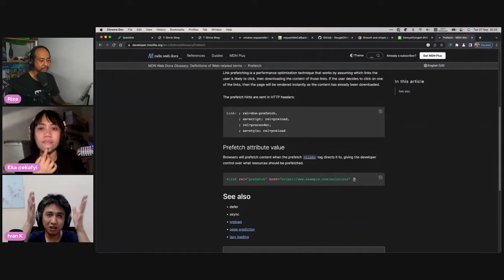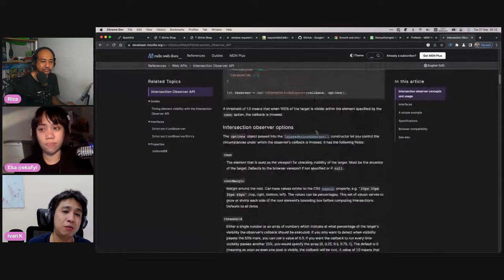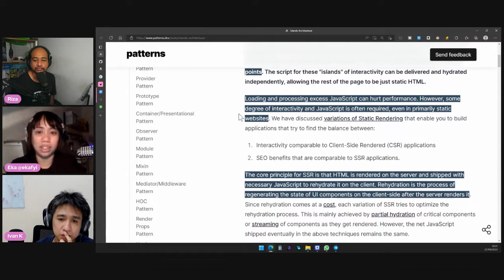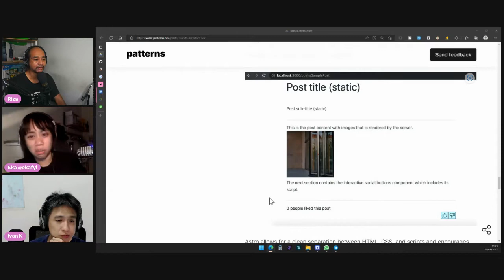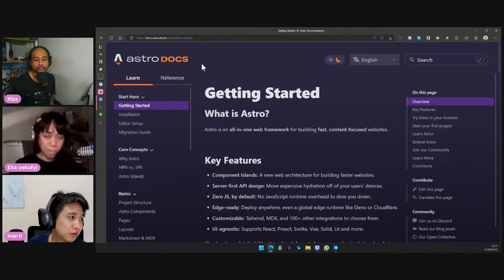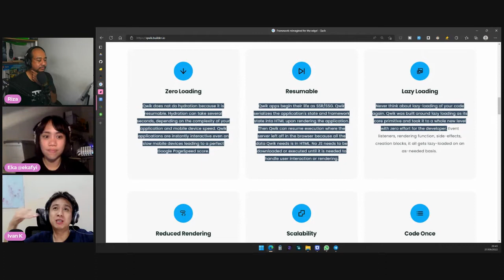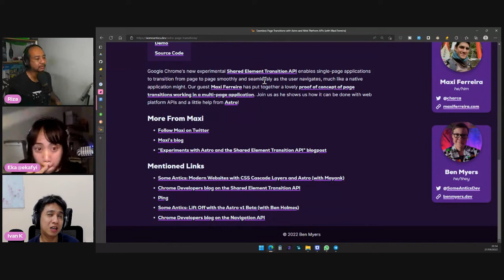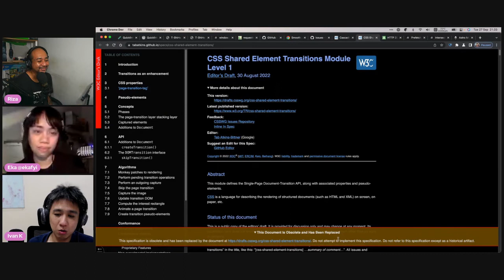Ngobrolin Island Architecture - Ngobrolin WEB Ep1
Topik obrolan
- Fenomena “islands architecture” dan “partial hydration”
- Fenomena frontend framework dengan JavaScript yang minimal seperti astro.build, ada qwik.builder.io juga. Lainnya: enhance.dev, rocket.modern-web.dev (lit+ssr), markojs. Di ‘pulau’ deno ada fresh.deno.dev
- Increase page load selanjutnya dengan prefetch.
    - Pros & Cons prefetch
    - requestIdleCallback API untuk deteksi browser idle sebelum lakukan prefetch